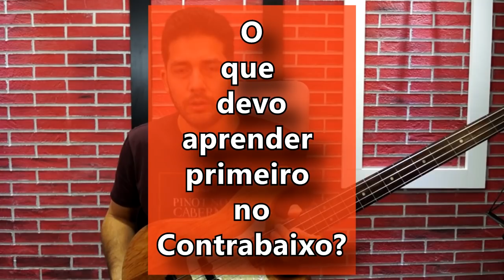O Que Devo Aprender Primeiro no Contrabaixo?